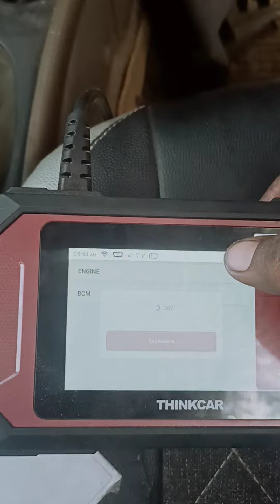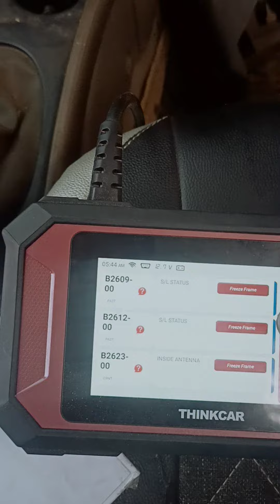Nissan Sunny starting problem staring lock problem solution